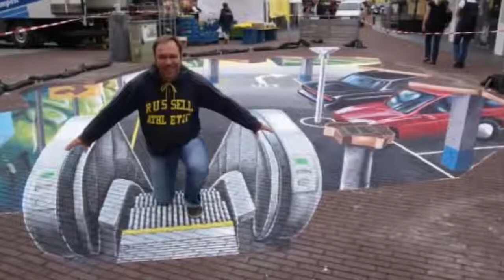Amazing Street Art Painting 3d pictures |Amazing Videos